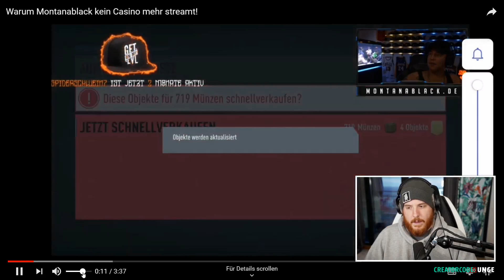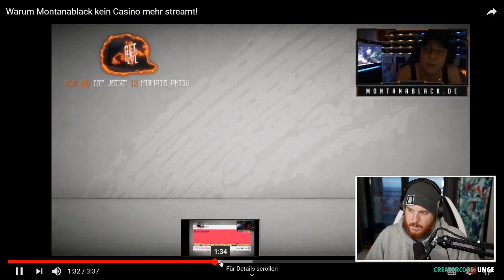Unge REAGIERT auf Gurkensohn Telefon PRANK an Knossi